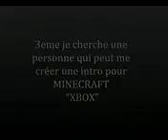plusieur demande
avit de recherche pour plusieur requete